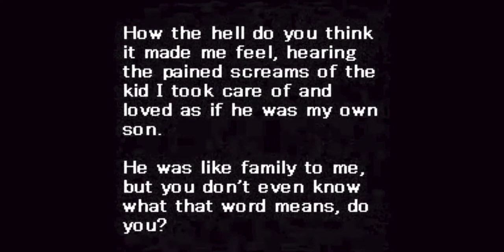Sonic Loss[An Exe Audio Dub]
Original Video is not owned by me! I simply did a voice over!

Be sure to go check him out!